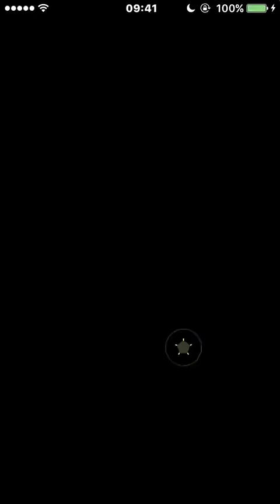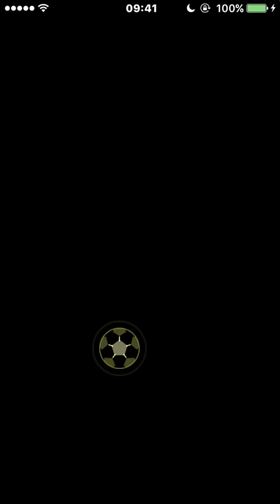パワサカ Nemo SSの高みへ、天才招きで決めろ！MFIスクールガチ育成 〜No 96〜 NEMOまったり実況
パワサカ パワフルサッカー、SSの高みへ、天才招きで決めろ！MFIスクールガチ育成

まとめサイト始めました！

パワサカ Nemo SS選手でパワスポ掲載！天才の入部届けリベンジ成功、これがSSサクセスだ 〜No 85〜 NEMOまったり実況

Nemo パワプロアプリ 天空は任せろ、経験点9784点！センス◯天空でスーパーショート育成！ 〜No 695〜 NEMOまったり実況

Nemo パワプロアプリ 神サクセスで金6オール100選手できた！経験点10700越、史上最強高校で最強の基礎振り選手 〜No 674〜 NEMOまったり実況

Nemo パワプロアプリ 太平楽SS1！太平楽はこれで完璧、見どころ満載の会心の天才サクセス 〜No 661〜 NEMOまったり実況

Nemo パワプロアプリ 天空11086点！これでイベント制覇狙うぞ！〜No 649〜 NEMOまったり実況

Nemo パワプロアプリ 超有能PSR出現！謹賀新年あけぼの狙い打ちガチャ50連、SRも２枚確定 〜No 643〜 NEMOまったり実況

Nemo パワプロアプリ 石1000個準備！振袖小山雅狙い、覚悟の追いガチャで神引き 〜No 641〜 NEMOまったり実況

Nemo パワプロアプリ 天空の集大成！先発S8投手がついに爆誕、これが天空最強クラスの投手だ！セク４から 〜No 633〜 NEMOまったり実況

Nemo パワプロアプリ サンタ太刀川初使用でいきなりスーパーエースできた 〜No 632〜 NEMOまったり実況

Nemo パワプロアプリ ついにできた凡才オールS、史上最強高校は天空中央高校だ！  〜No 629〜 NEMOまったり実況

Nemo パワプロアプリ 大勝負！チケット43枚消費＆ガチャおまけ30連 〜No 626〜 NEMOまったり実況